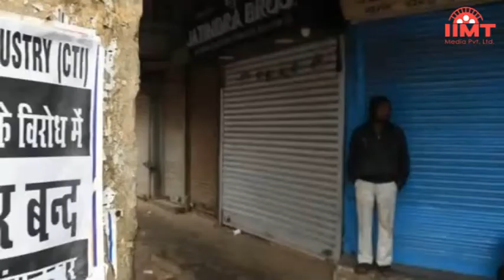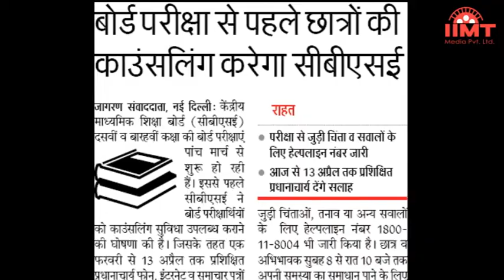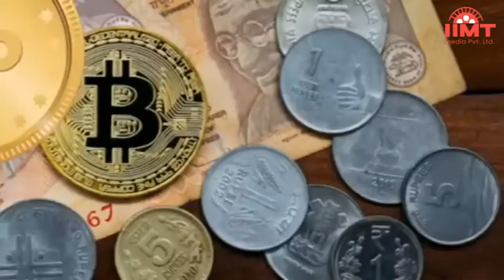News Live 02-Feb-2018 || IIMT Media